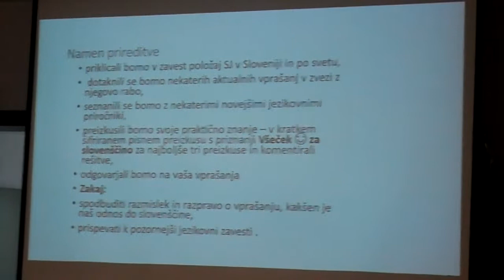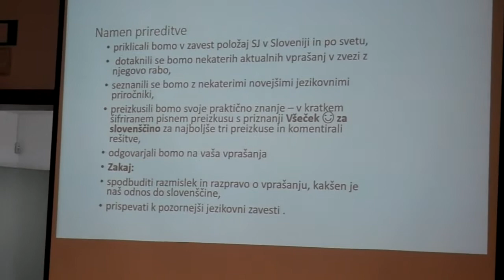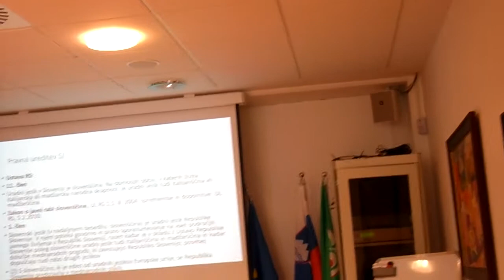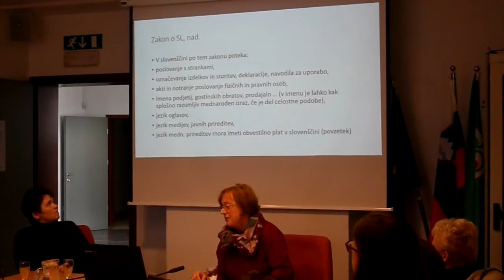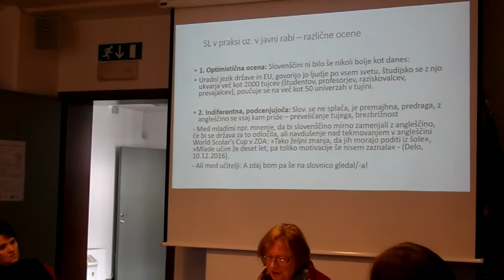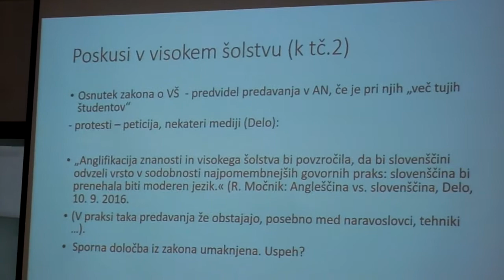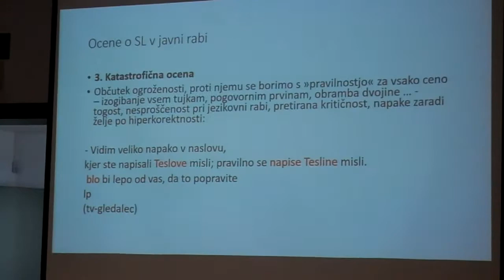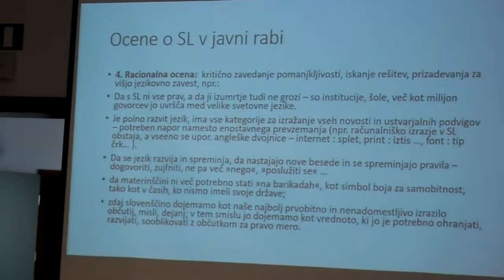Všeček za slovenščino 2017: predstavitev jezikovne problematike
Dajmo priložnost slovenščini je bila prireditev ZD SDS in SD DBK v okviru Krakarjevih dnevov v Semiču 18. februarja 2017. Na priredirtvi smo izvedli prvo tekmovanje iz znanja slovenščine Všeček za slovenščino, ki ga je organizirala Boža Krakar Vogel.